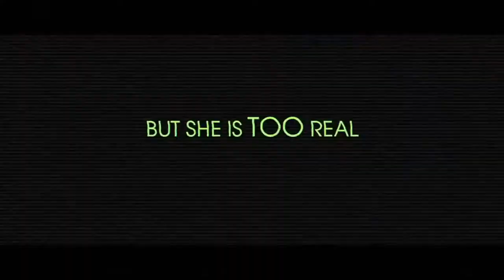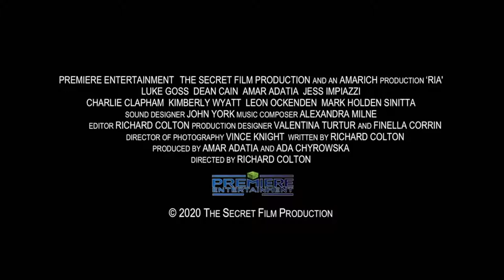OVERRIDE Official Trailer 2021 Cyborg Android, New Sci Fi Movie Trailers HD